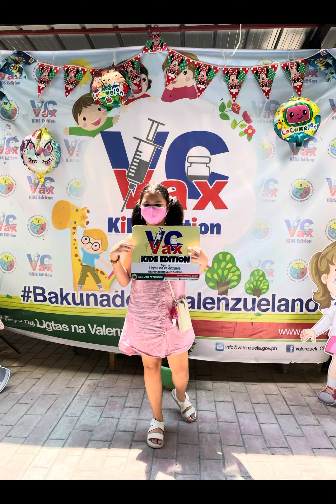We are vaccinated